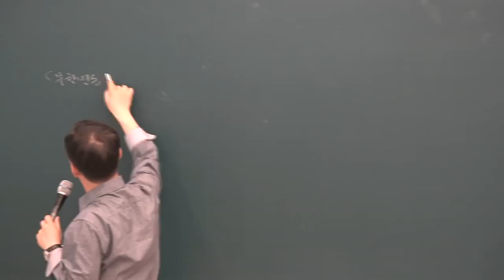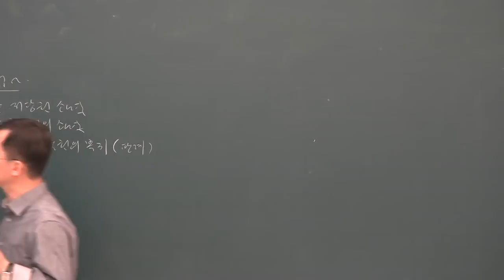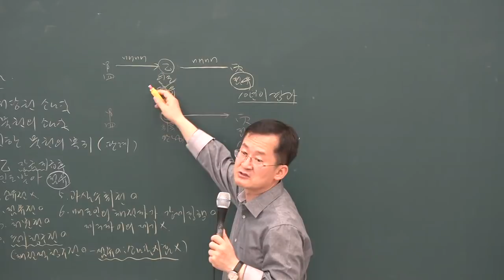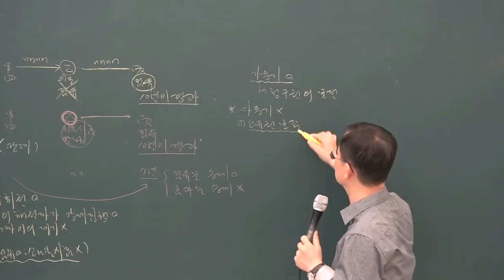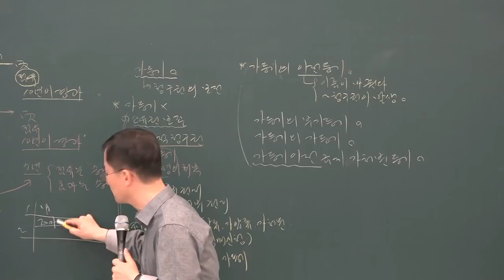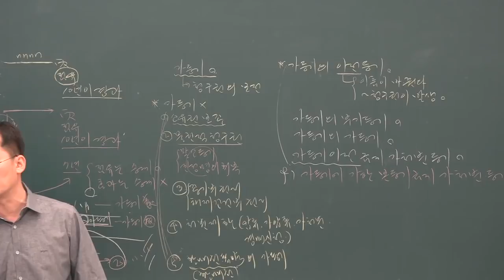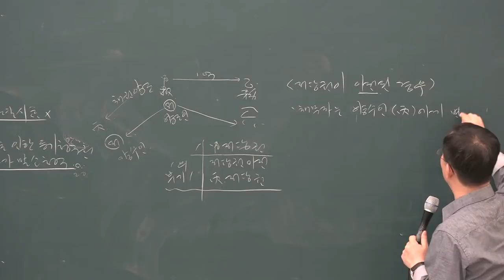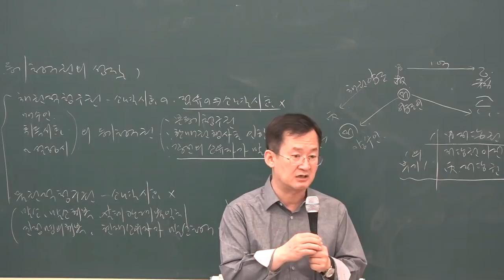[공전무] 2019년 공인중개사 민법 및 민사특별법 심화이론 5-13